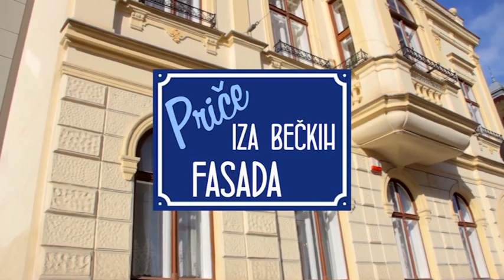Priče iza bečkih fasada 15: SRDJAN PETRIĆ